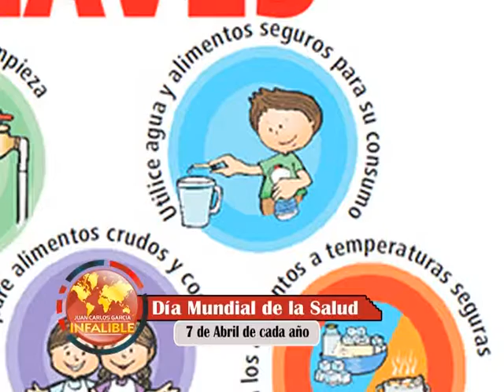DIA DE LA SALUD EN JUAN CARLOS GARCIA INFALIBLE